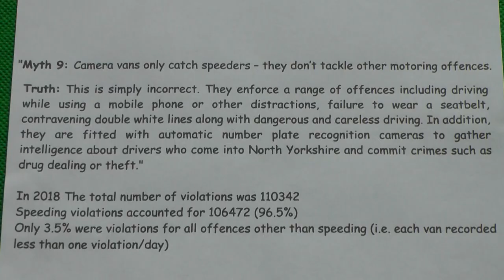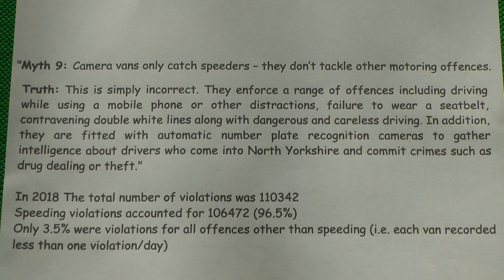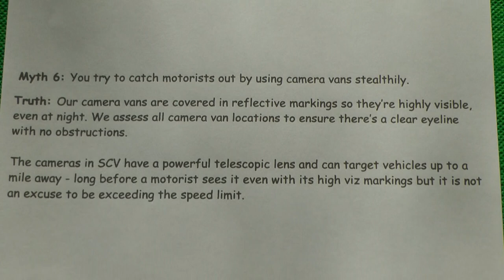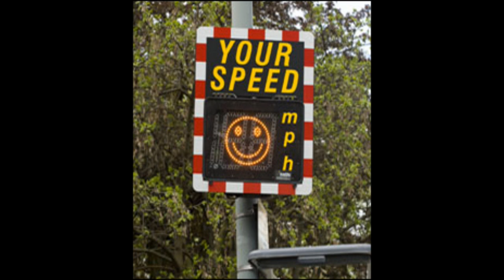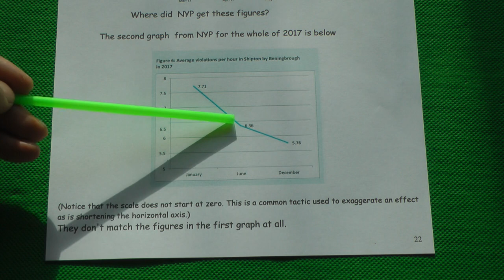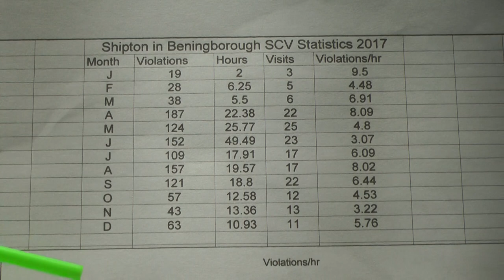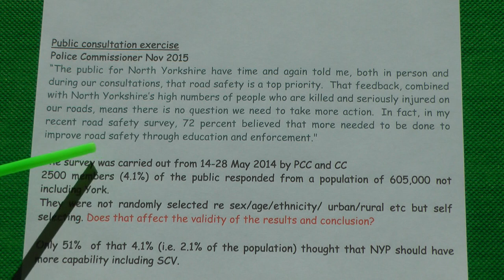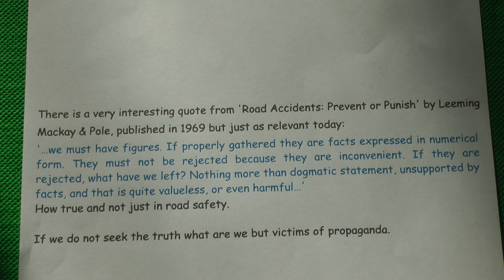North Yorkshire Safety Camera Vehicles Part 4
Do they catch violations other than speeding?
Do they catch motorists by using cameras stealthily?